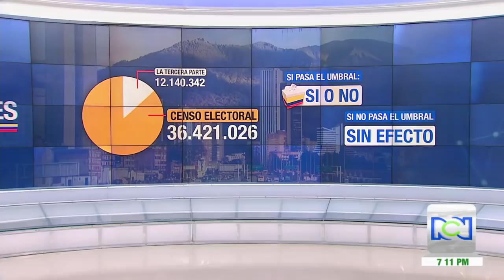¿Por qué no pasó la Consulta Anticorrupción?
Estas eran las condiciones para que las propuestas plasmadas en la consulta popular anticorrupción tuvieran un efecto práctico en las leyes de nuestro país.